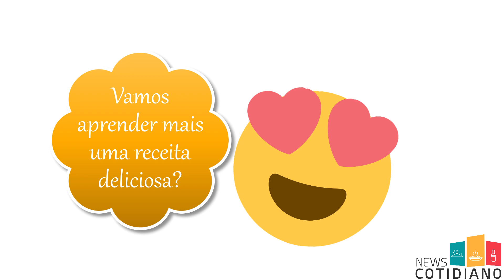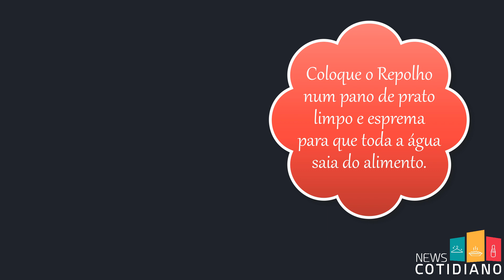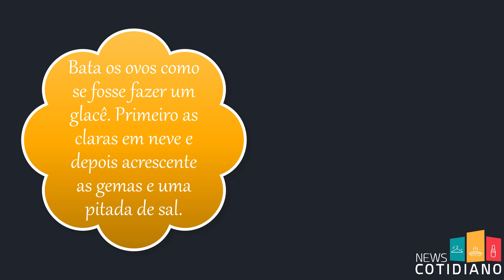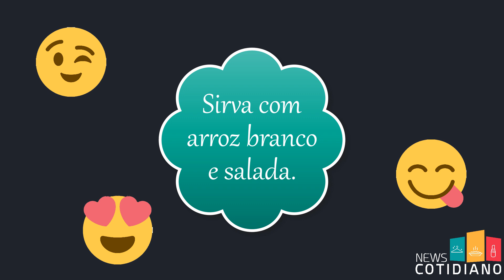TORTA DE BACALHAU DA DONA ROSE FICA UMA DELÍCIA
A dona de casa Rosângela (Rose) ensina a fazer uma torta de bacalhau deliciosa, que combina com várias ocasiões. Essa torta é inspirada na famosa torta capixaba, mas com um toque especial. Uma verdadeira receita de família. Veja só como preparar.